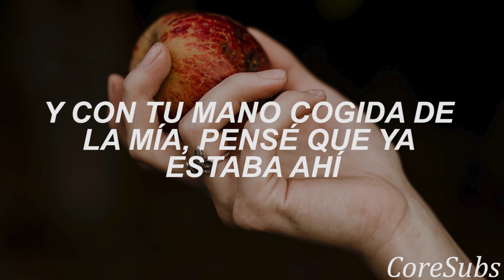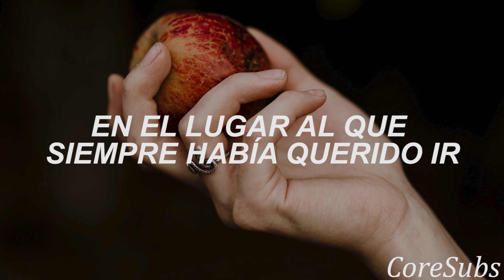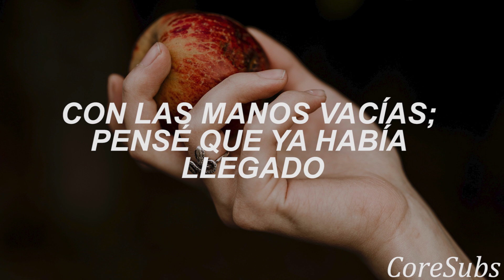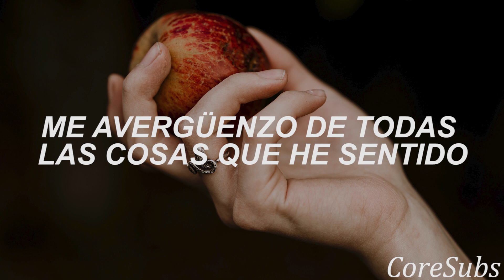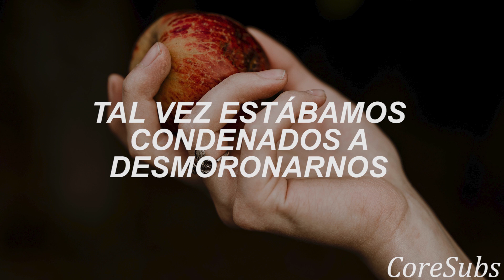Holding Absence - These New Dreams // Sub Español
I sat still where no one could see me
Eden has no holes, yeah, it was easy to keep yourself preoccupied
I said I'd meet you over the border
We could sit there, safely, in order, and keep ourselves preoccupied
And oh, I knew
There was a place that I had always wanted to go
And with your hand in mine, I thought I was there already
But these new dreams
They keep me up
I'm ashamed of all the things I've felt
I'm trying to absolve myself
And I've been holding
Onto burdens
That weigh a ton and burn my flesh
It's true that
Every beautiful fruit is forbidden
You only showed your colours when bitten
So, how was I supposed to know?
Now I spend my time in the wreckage
Every day I sit and fantasise about a life
In the place that I had always wanted to go
Empty-handed; I thought I was there already
Onto burdens
But just like the moons of Mars
Maybe we were doomed to fall apart (to fall apart)
Sometimes you have to kill your darlings
Even if they come back to haunt your heart (haunt your heart)
These new dreams
Onto burdens
Maybe we were doomed to fall apart
I'm learning to absolve myself